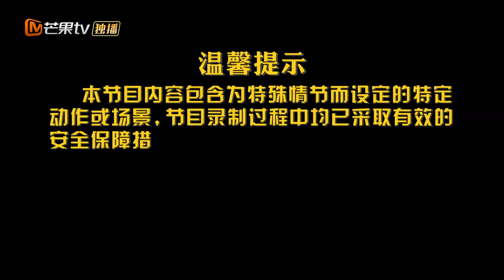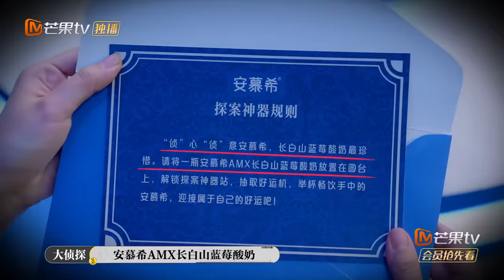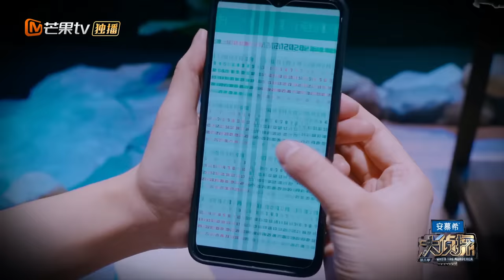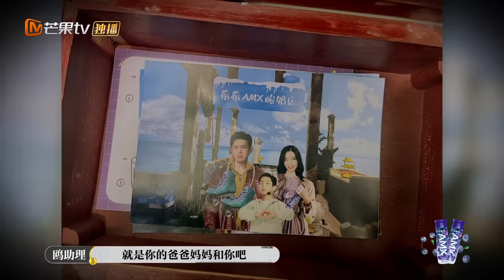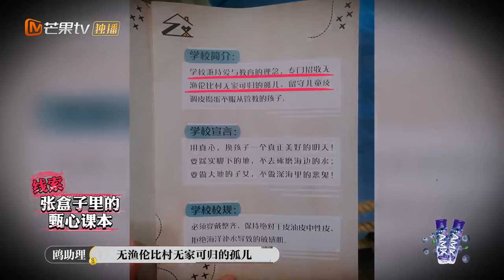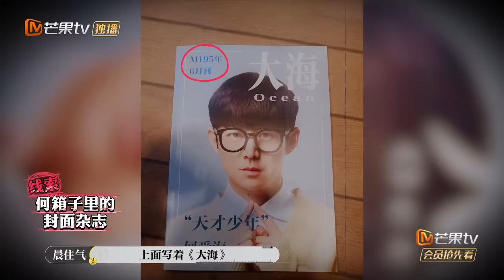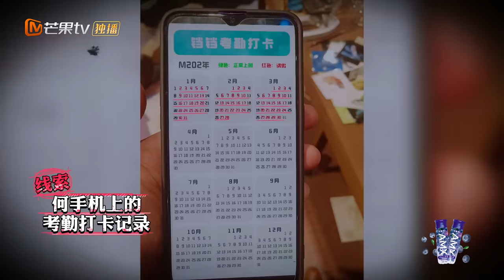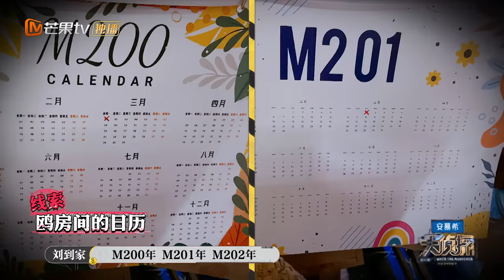ENG SUB《大侦探8》10案：蓝色大海的传说（上）| ”蒲鱼“回归爷青回？王鸥梦回第一季寻初心 Who's the Murderer S8 EP10-1丨加入侦探团抢先看！大侦探第八季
《大侦探8》第10案【蓝色大海的传说(上)】
一年一度“勇士节”头鱼拍卖活动正在举行，本该出席活动的甄村长被发现“死”在了上锁的房间中。“血腥”传闻挑起人鱼族和人类对立，有人在故意制造诡说？村落被改成实验室，甄村长在秘密进行着什么实验？阴谋仇恨交织，命案背后究竟藏着什么罪恶？看真相一步步浮出水面。